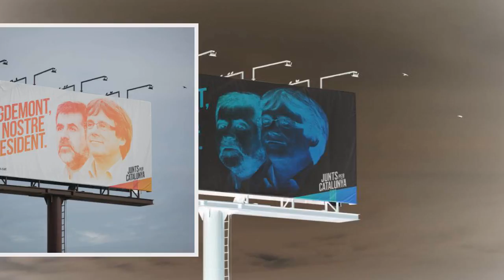Junts per Catalunya niega que el Parlament pueda elegir otro president que no sea Puigdemont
Junts per Catalunya ha pasado de la defensa al ataque para intentar que Carles Puigdemont sea elegido de nuevo como presidente de la Generalitat. Tras días de sopesar posibles cambios legales para permitir una investidura telemática, la llamada lista del president ha enviado esta tarde un argumentario en el que recalca la legitimidad de Puigdemont para ocupar el cargo y advierte que el Parlament no puede impedir su elección. “No podemos aceptar que nadie impida la voluntad democrática de la gente”, dice el comunicado. V: ves_001415.mp4